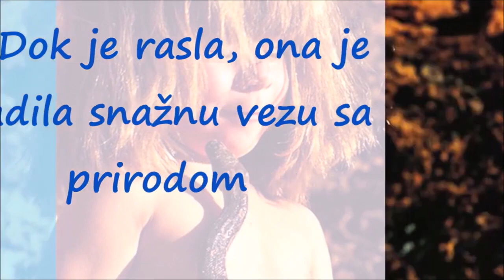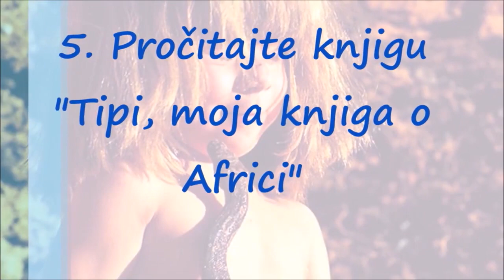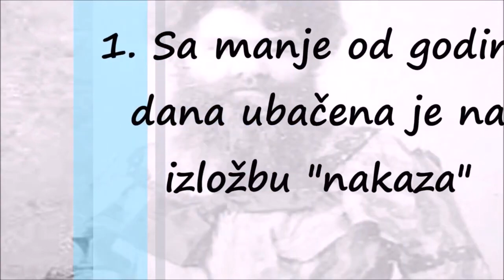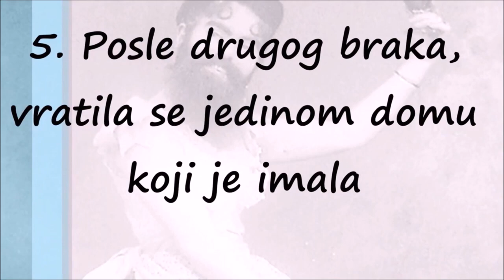Dečaci i devojčice koji su odbačeni zbog fizičkog izgleda i koji su odrasli u divljini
Okružena majmunima i lavovima, neodoljiva mala Tipi je lovila s pripadnicima namibijskih plemena dok su njeni vršnjaci igrali žmurke i šuge. Dok je rasla, ona je gradila snažnu vezu s prirodom, a svet divlje Afrike prihvatio ju je kao svoju – igrala se sa zmijama, jahala nojeve, ljuljala se na surli afričkog slona i mazila geparda.

Kako ističe, i danas, nakon što više nije deo afričke prirode, ona oseća posebnu vezu s životinjama, a svoja iskustva opisala je u knjizi „Tipi: Moja knjiga o Africi“.

Pogledajte kako su izgledali neobični dani njenog detinjstva.